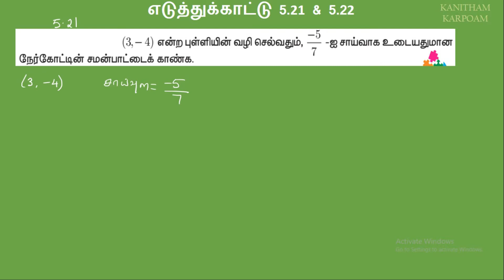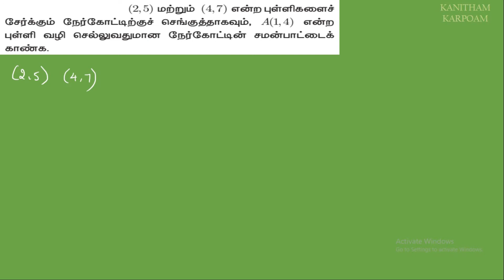10th Maths Tamil Medium Example 5.21 & 5.22 || Lesson 5